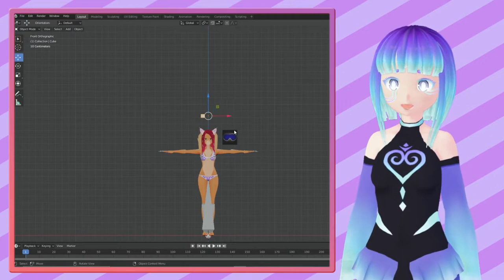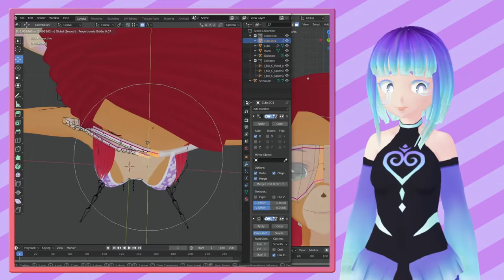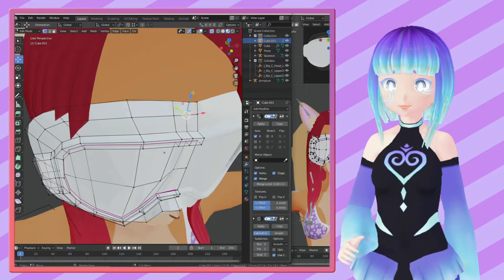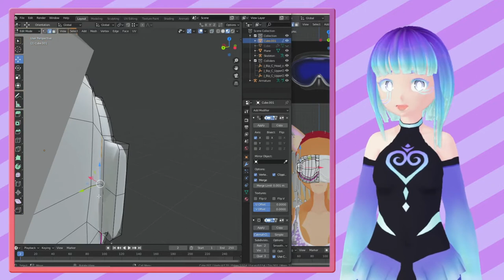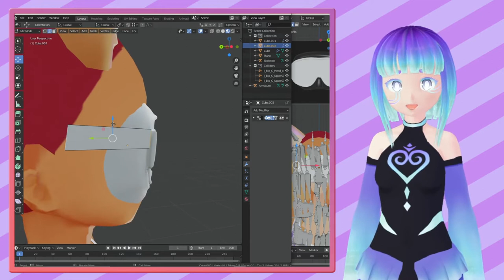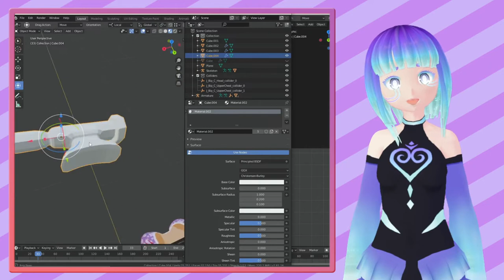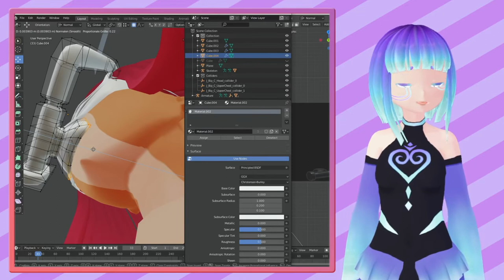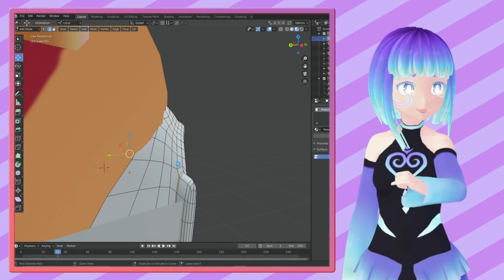StoryTime - Was mit meinem ersten DevianArt Account passiert ist.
Hatte lust einfach mal zu quatschen. Also erzähle ich euch was mit meinem ersten DevianArt Account passiert ist den ich zusammen mit einer ehemaligen Freundin geführt hatte.

Das Model das ihr im TimeLapse sehr habe ich für Oachkatzöl91 erstellt, schaut auch mal bei ihr vorbei und lasst grüße dort.